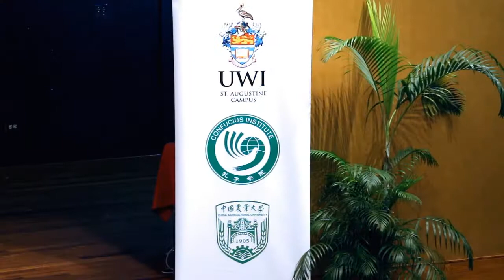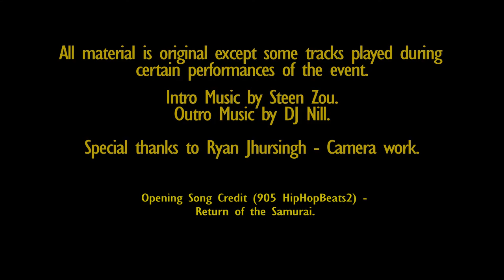Confucius Institute SPRING FEST 2018 Part 1